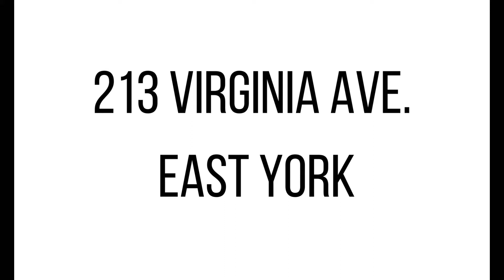213 Virginia Ave, East York